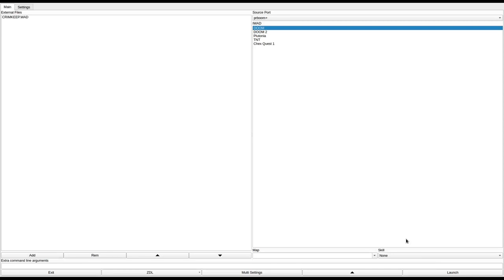DOOM 1 - CRIMKEEP.WAD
called "The Crimson Keep" in the /idgames FTP.
created by John Boyle on February 24th, 1995.
from the .txt file included with the WAD:
"A gauntlet of death lies between you and your way home. Yet, when you arrive at the final door, you find your passage barred -- the key well guarded in a small stone castle. You fight your way through the guardians of the fortress and gain the key ... but only then it occurs to you:

"Where's the Master of the Keep?"

Well-suited for Deathmatch with plenty of sniping locations & alternate routes."